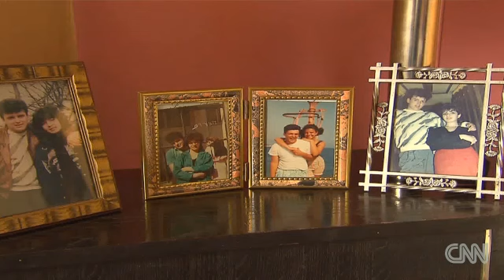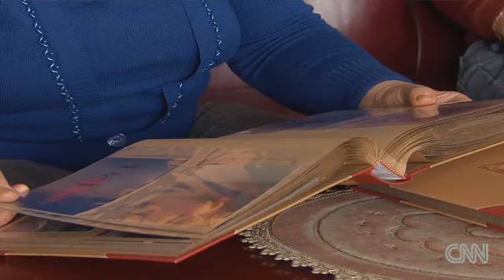Admira Ismic and Bosko Brkic